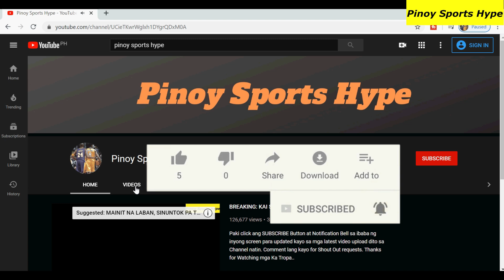KAI SOTTO SA NBA MALAPIT NA AYON SA TSF COACH I ALAMIN KUNG BAKIT..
Maraming Salamat sa Pagbisita sa Channel natin Ka Tropa.

Credits to ABS-CBN Sports, Spin.ph, Tiebreakertimes.com.ph, Slam, Sports5, Manila Bulletin Sports, Abante, Philippine Daily Inquirer, ESPN, Clutchpoints, Ballislife.com and other respectful owners of the images and videos that has been used in this video.